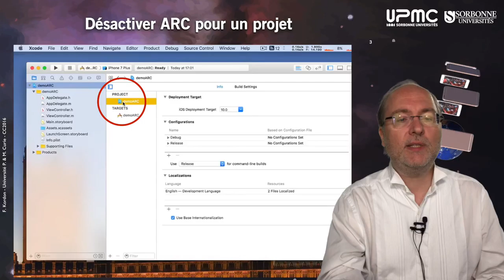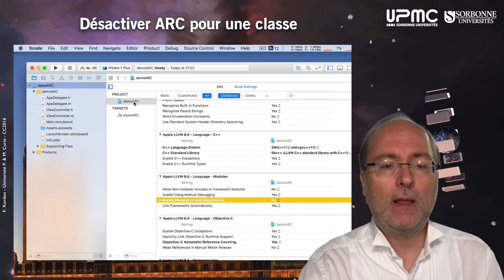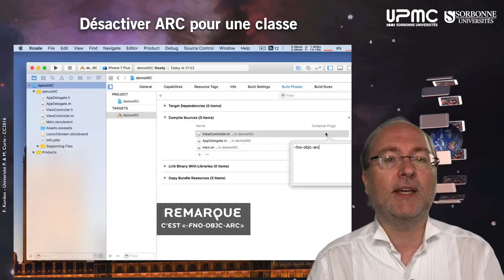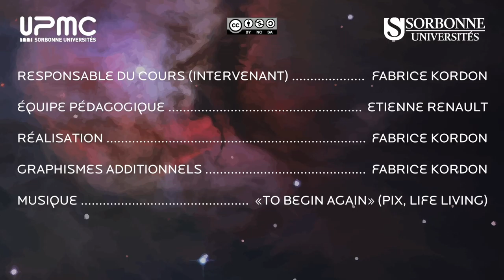026 — Désactiver ARC dans Xcode (corrigée)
IL s'agit de la même vidéo que celle qui a déjà été publiée à l'automne 2016 mais elle corrige (sous forme d'une annotation dans la vidéo) le bug signalée en commentaire.